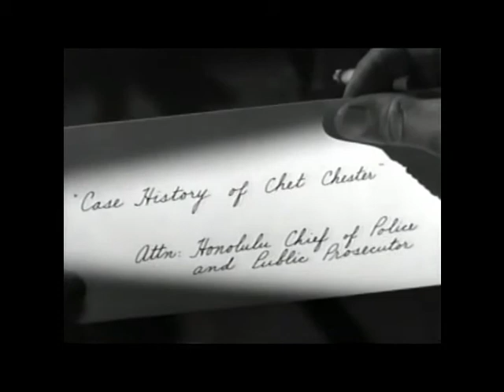Don the Beachcomber Waikiki Hell's Half Acre